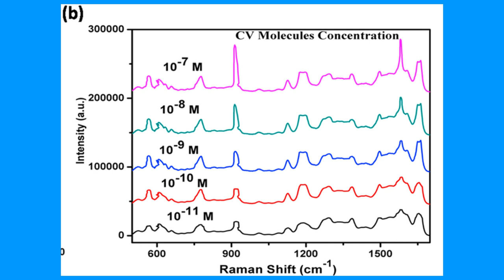https :pubpeer com:publications:74133124514F73153ED972DAC76949